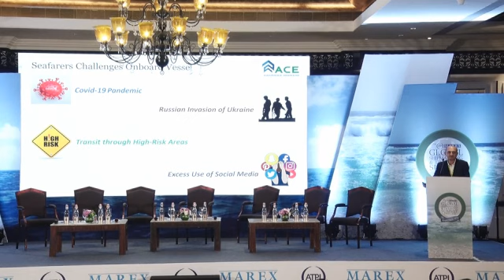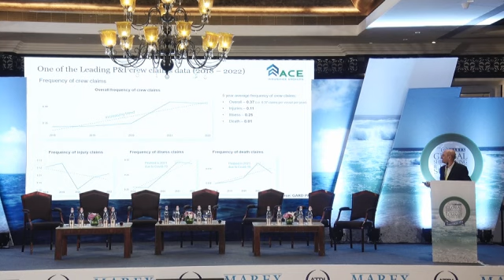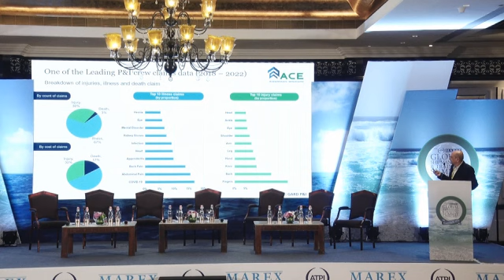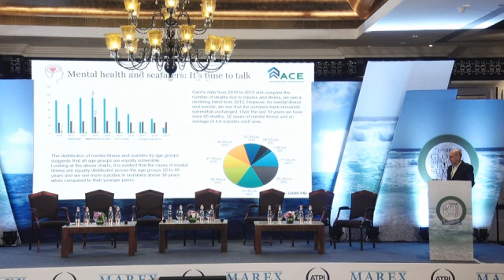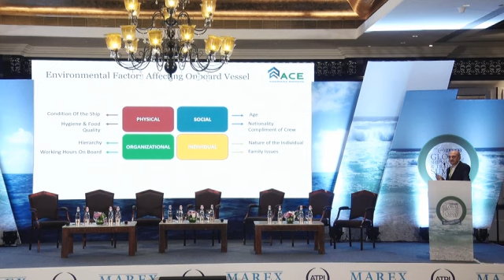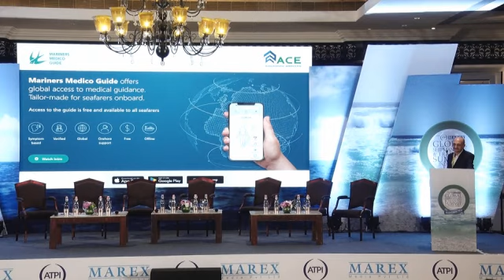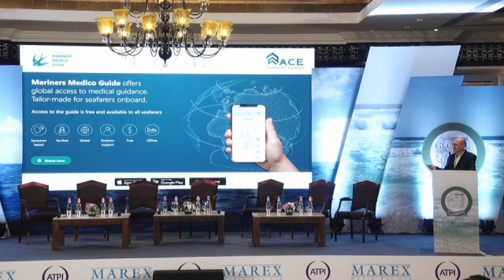Wellbeing in Maritime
The ATPI-Marex Shipmanning and Training Summit India 2023